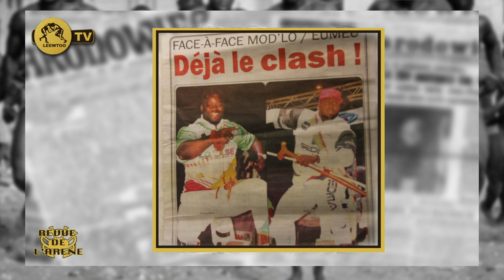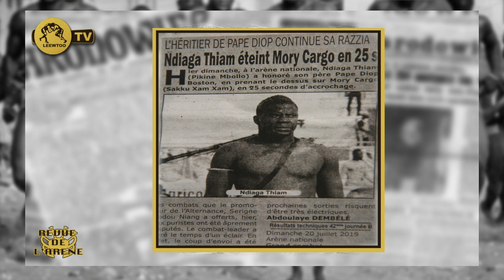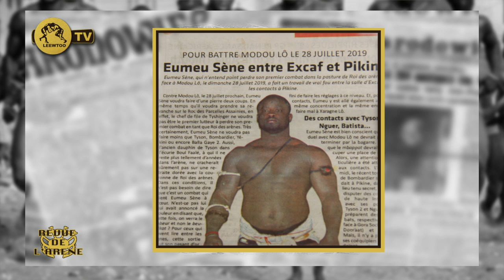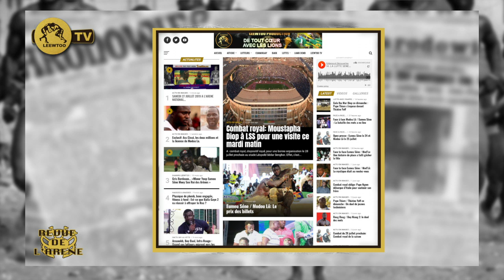REVUE DE L'ARENE DU 22 JUILLET 2019